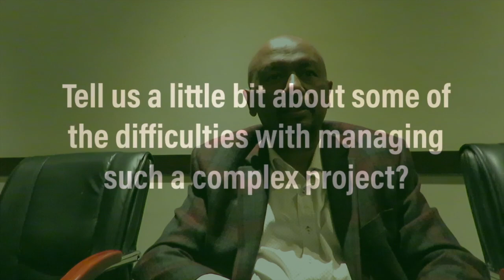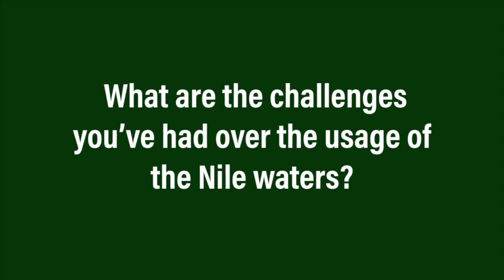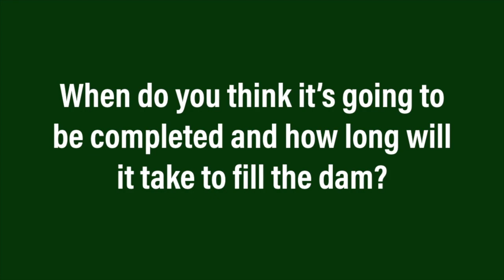The 10 Minute Interview with Dr Seleshi Bekele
The Brenthurst Foundation's 10 Minute Interview with Dr. Seleshi Bekele, Ethiopia's Minister of Water, Irrigation and Energy